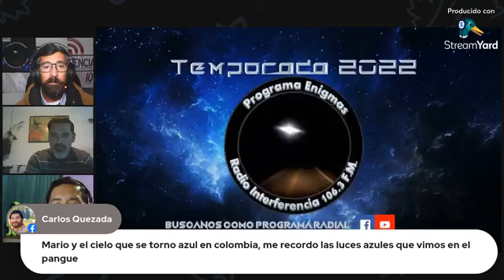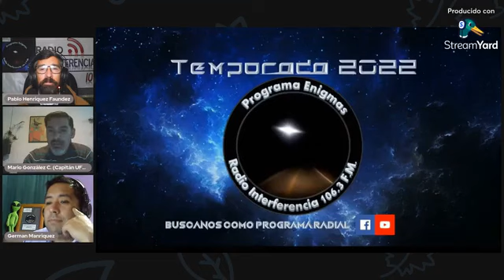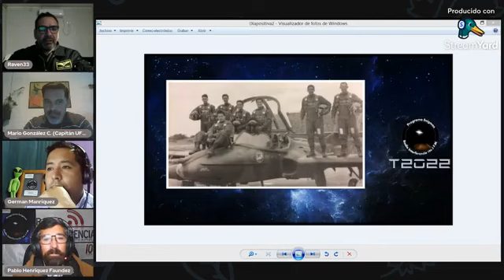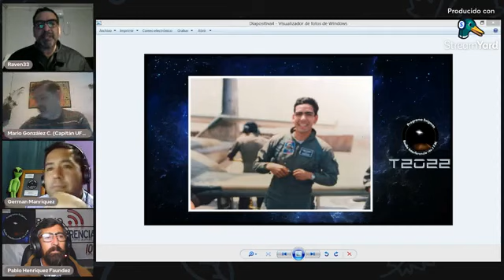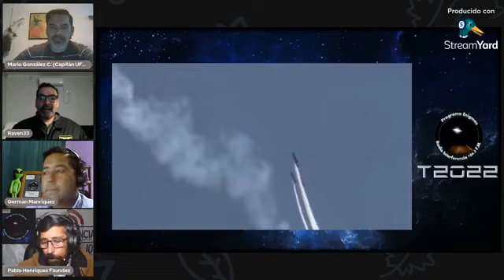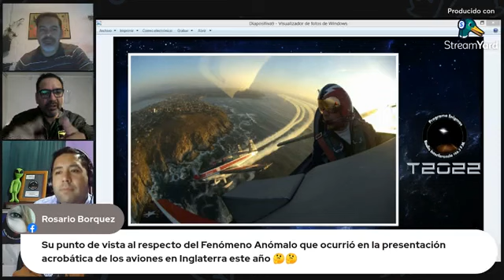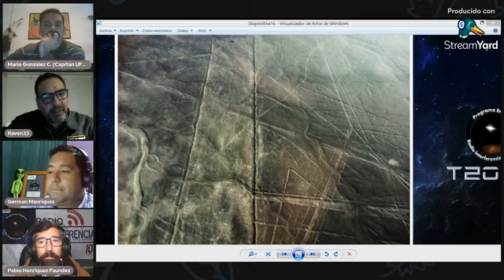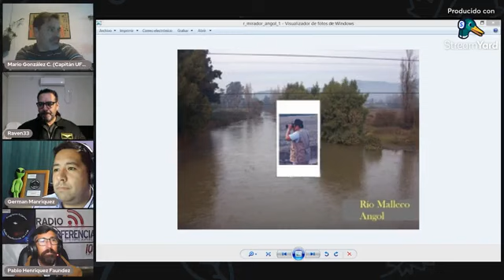Programa Enigmas - 29 de Junio 2022 - Invitado Patricio Romero Ex Líder de los Halcones.